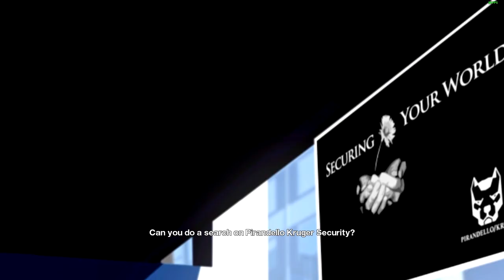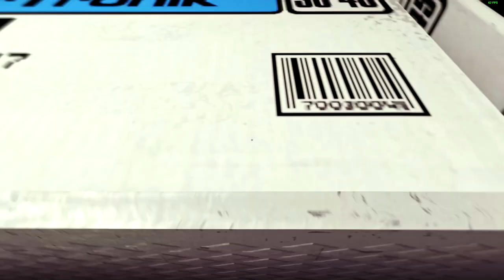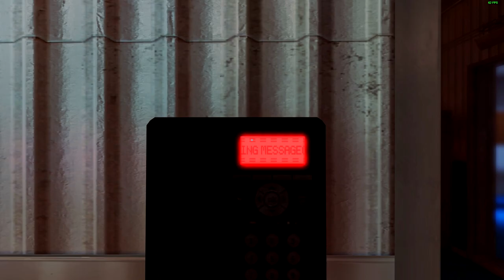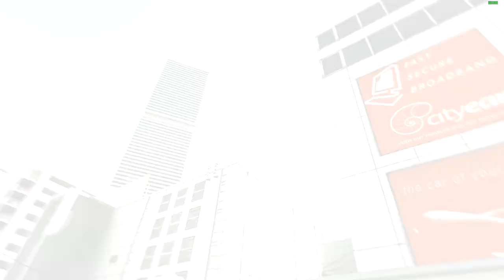Let's Play Mirror's Edge | Chapter 7: Pirandello/Kreuger | Project Icarus | Revelations | Conspiracy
Welcome back to Mirror's Edge, a 3D platformer that focuses on momentum, flow, and parkour where you play as Faith Connors. The world has changed in the future and cities are now protected and run by private corporations instead of Governments. In such cities, there exist runners who live on the edge between the illusion created by the companies and the harsh reality of life and transport sensitive material across rooftops while avoiding law enforcement. One such runner, Faith, has a sister, Kate, who is a cop. One day, she gets framed for the murder of a mayoral candidate. Now, Faith must get to the bottom of the matter and dig out all the dirt that she can find so that her sister does not get wrongfully convicted of a crime that she did not commit. The game also features elements of combat, but running is more encouraged as combat is quite difficult.

Having completely run out of leads, Faith interrogates Jacknife to find nothing. By chance, she notices an advertisement for a security company called Pirandello/Kreuger which has been popping up everywhere recently and was present even inside Reopburn's office. Looking into their stocks and verticals, Mercury realises that they are, in fact, present almost everywhere and might just be connected to these latest string of incidents around the city.

Deeming them worth investigating, Faith makes a run for their building, and after a brief struggle, infiltrates it only to be detected and in the middle of a firefight to which she brought nothing but her fists and feet.

Navigating the labyrinthian factory full of conveyor belts, designed to appear as a logistics factory, she finally manages to navigate to an area with very high security clearance whereupon she finds the truth behind Project Icarus.

Turns out, Project Icarus is an initiative that has been targeting runners around the city and has the identities of all the illegal tradesmen stored on their database. Moreover, they have also been training the cops to run so that they can better apprehend these runners.

Faith also notices Pope and Burfield's assassin on a security camera belonging to the company. The location is a boat on the harbour. Without any further time to waste, she makes haste to close this chapter once and for all.

Here is what Faith learned in Pirandello/Kreuger:

00:00 Introduction
01:11 Interrogating Jacknife
03:20 Infiltration
11:40 Access
28:06 Project Icarus
29:26 Escape